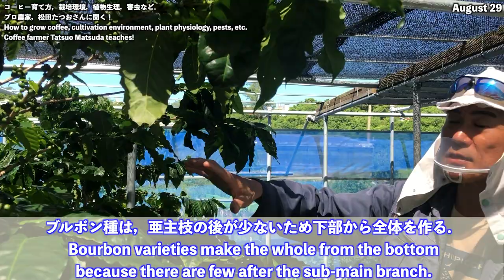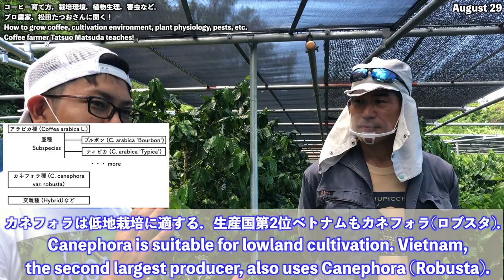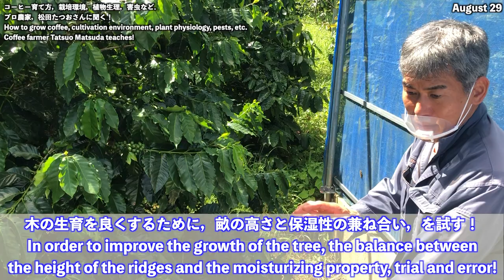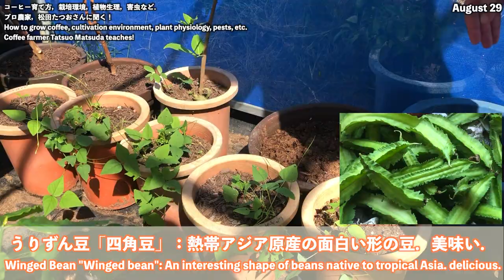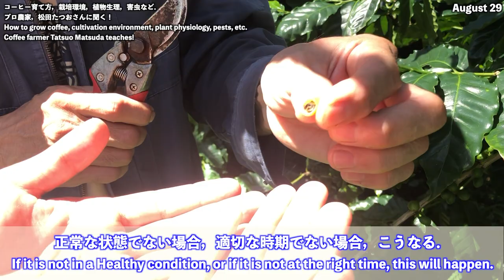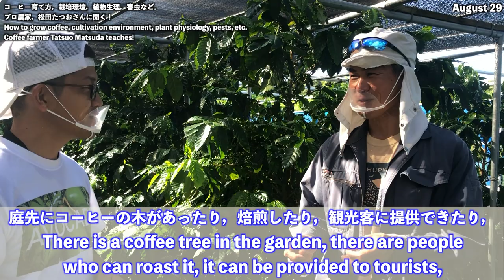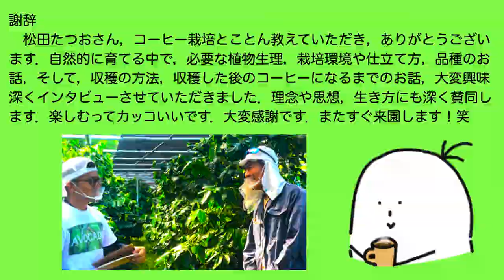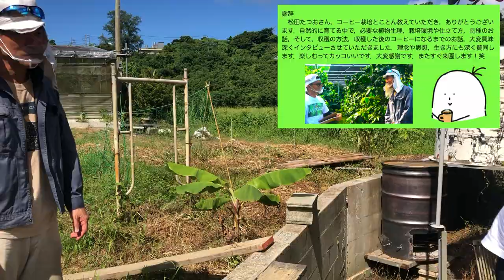【プロ生産者に聞く！】コーヒーの育て方，栽培環境，管理方法，剪定の仕方，品種や害虫，収穫などの話！【自然栽培】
2022年6月3日
ついに「たつおさん」のコーヒースタンドがオープンしました．
県産コーヒーが飲める貴重な場所です．

撮影協力：ディライトファームさん，沖縄県うるま市．松田たつおさん．

こんにちは．
お友達の松田たつおさんの農園に遊びにいきました．
無農薬，肥料等の外部投入をしない自然栽培によって育てるコーヒー農園です．
コーヒーの育て方，栽培環境，管理方法，剪定の仕方，害虫，品種，収穫の方法などなど，多くのことを学んできました．
理念や思想，生き方にも深く賛同します．

【目次】
00:00 オープニング．
00:48 品種によって異なる剪定や管理．ブルボン種とティピカ種．
03:31 コーヒーの性質，結果開始年齢．国による栽培管理．
06:28 コーヒー品種の膨大な数．実生苗であるがゆえ．
07:24 コーヒーの収穫の流れとその大変さ．
09:36 花が咲く時期．自家受粉と他家受粉，アラビカとロブスタ種の違い．
11:28 コーヒーの世界的に問題になる病害虫．コーヒーベリーボーラーとサビ病．
13:30 コーヒー栽培の栽培適温．気候．暑すぎてもだめ．コーヒーベルト．
15:26 遮光の理由．強い直射日光を避ける．益虫のクモ．
17:20 3年の木．変則主幹系の樹形を目指す．結果の位置．剪定．
20:34 自然に適した栽培地域．地形は大事．草の管理．
22:24 畝の作り方．排水性，水はけの大切さ．植え付けの間隔．
24:33 コーヒー栽培で生活していくには？難しさの理由．
26:35 収穫のやり方．世界の収穫のやり方．ハーベスター．
28:35 どのくらいのコーヒーチェリーでコーヒー1杯が作られるか．
31:30 カンナの花．雑草との付き合い方．
32:38 水はけの良い場所に植えると？畝の高さと保湿性の兼ね合い．
33:45 かん水の頻度．自然農で育てるときに確認すべきこと．
34:44 落ち葉と分解，堆肥化，循環．
35:18 実生苗，接木苗は少ない．播種するときの注意点．
40:13 コーヒーとレモングラスのコンパニオンプランツ．
41:54 ボクトウガの被害らしきもの．自然農の考え方．
43:35 葉果比のこと．果実肥大化が早いコーヒーの症状．
44:56 一本の木だけ何故かカイガラムシがつく理由．
45:58 松田たつおさんの想い．販売など．インスタグラム．
51:43 おまけ動画①
53:38 おまけ動画②